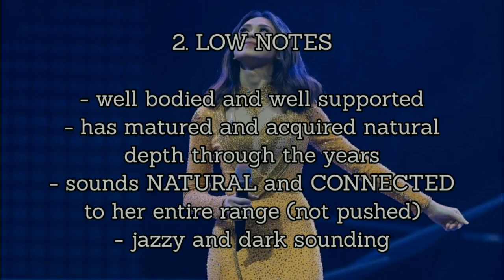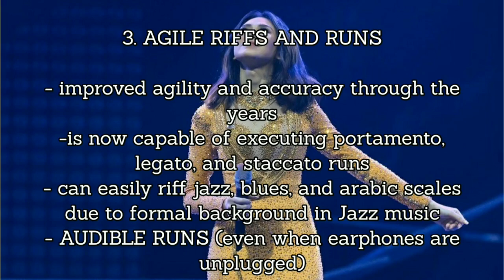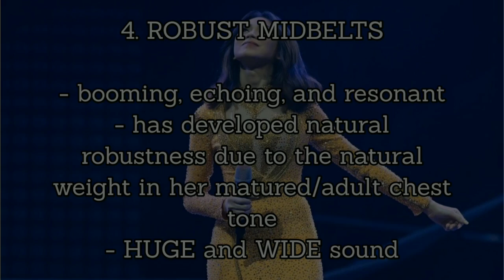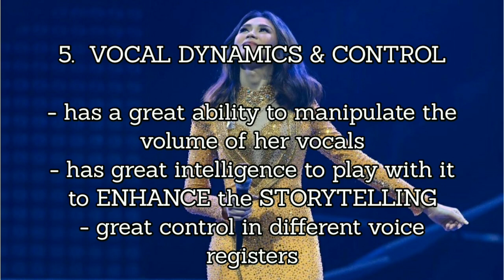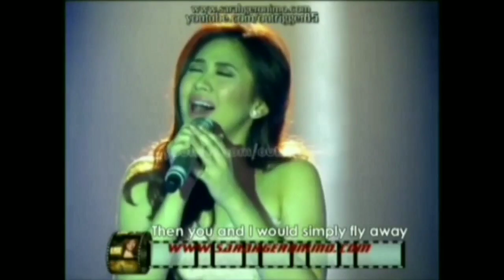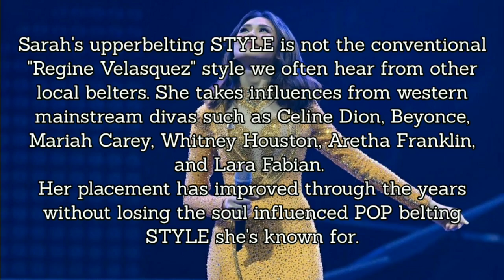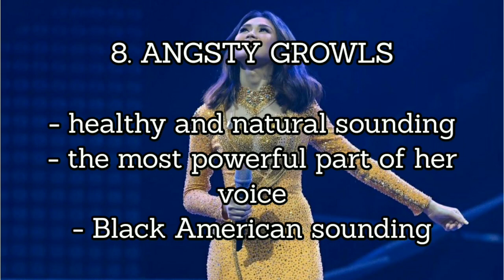What Makes Sarah Geronimo a SPECIAL Vocalist?